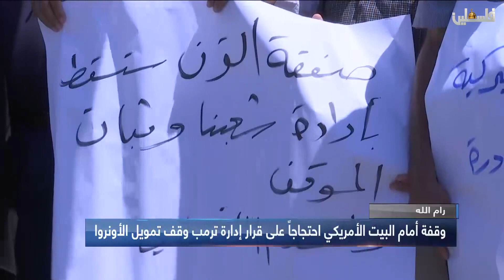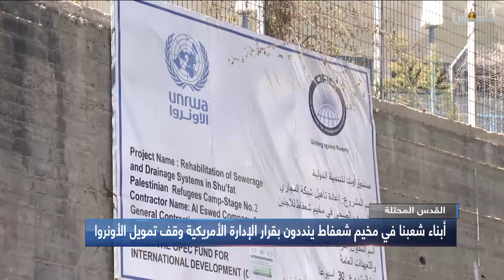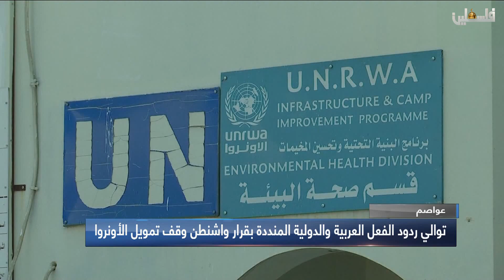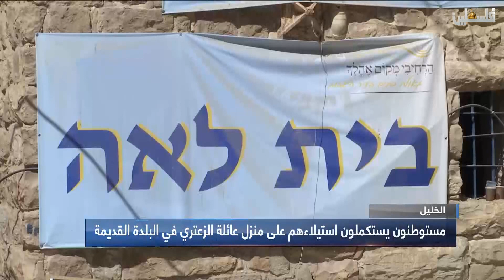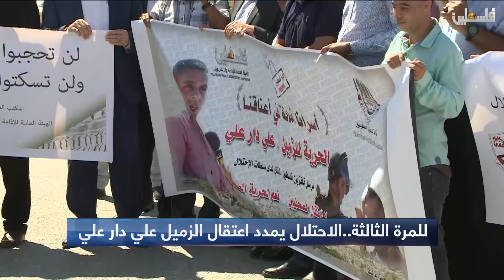نشرة أخبار الثالثة من تلفزيون فلسطين - 4/9/2018